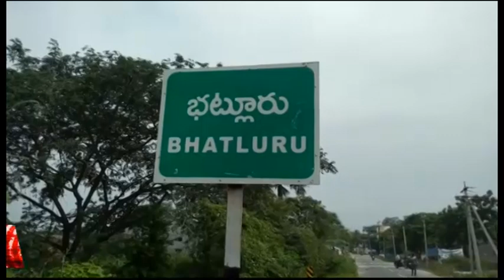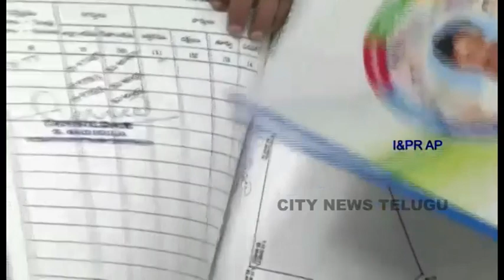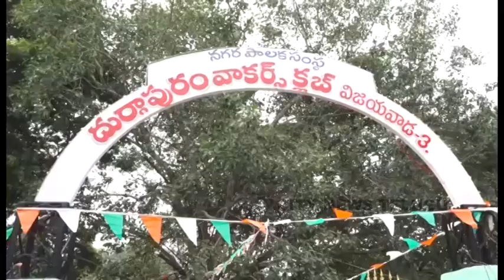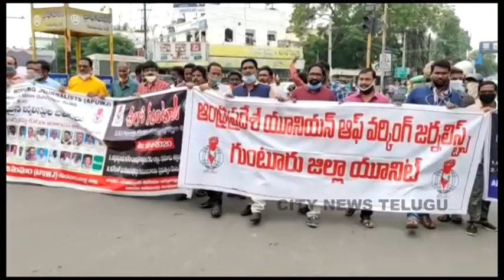CITY NEWS TELUGU TODAY 02-10-2020/1